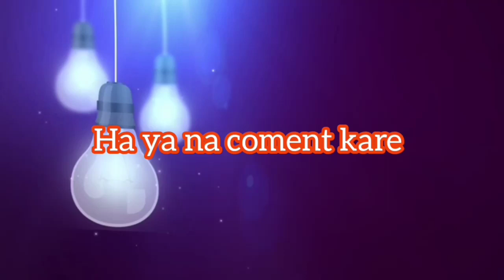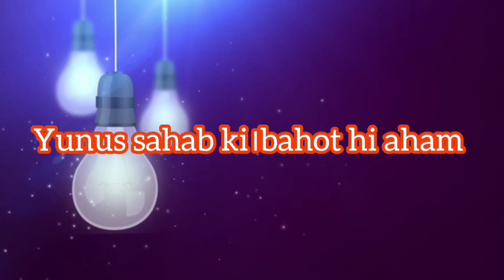अजियाते देने वालो के लिए किया करे।। important Dawat ka kaam!!@Tabligi Muzakara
दावत के काम में अजियते।

अजियाते देने वालो के लिए किया करे।। important Dawat ka kaam×
Tabligi Muzakara×

दाई और अजियते अजियाते देने वालो के लिए किया करे ।। important Hidayat Dawat ka kaam!!Tabligi Muzakara

Dawat ka kaam karne wale sathiyo ke liye Qimatitohfa hai

ba hawala

sawane Hazrat Maulana yunus sahab Puna wale db.

important Hidayat For Dawat Tabligh